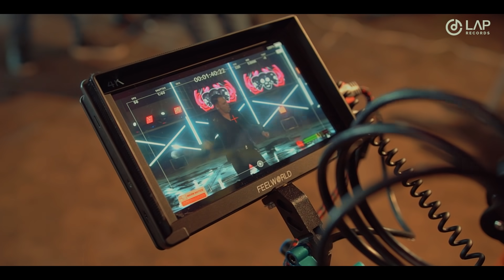Loco - Luis Alfonso Partida El Yaki (Detrás De Cámaras)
Puedes escuchar a Luis Alfonso Partida "El Yaki" en todas las plataformas digitales.